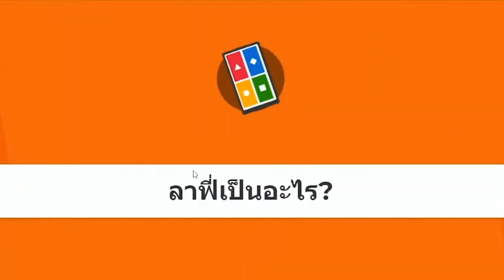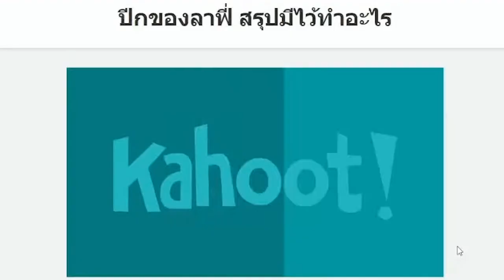[Vtuber]Hi-light ปวดหัวกับคำถามรับ 10k Subscribe ลาฟี่ถึงขั้นจะตบ!!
หัวจะปวด นี่ตัดมาแค่บางคำถาม ถ้าใครดูเต็มระวังสมองไหล 555

ตามไปตำและดูไลฟ์ย้อนหลังได้ที่นี่